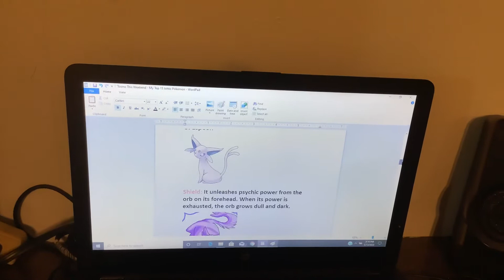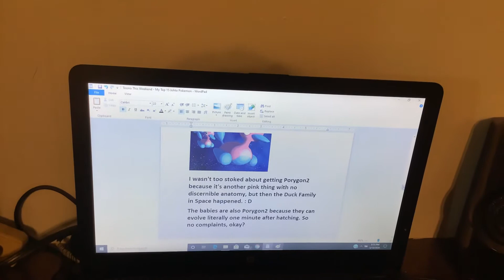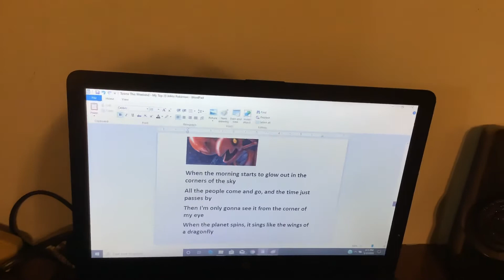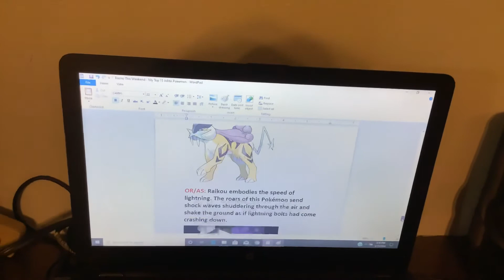Toono This Weekend: My Top 15 Johto Pokemon (Part 1)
Get ready for the Top 15 Johto Pokemon that has been ever seen in the second generation! Here comes the first part!